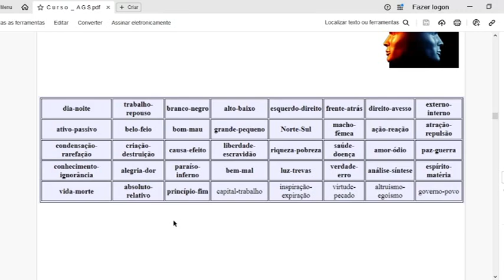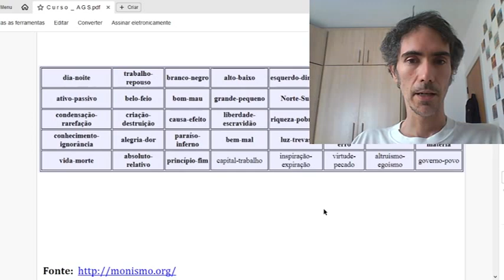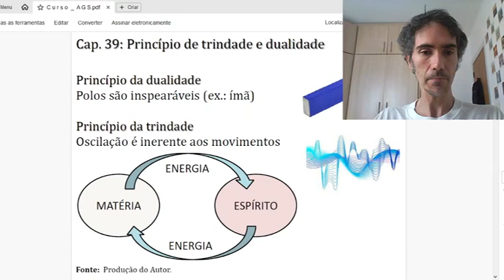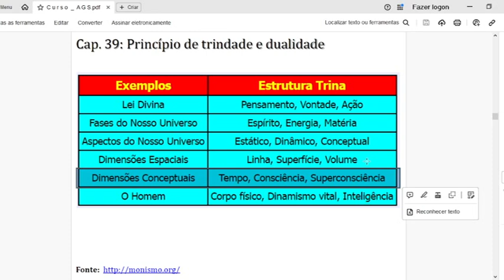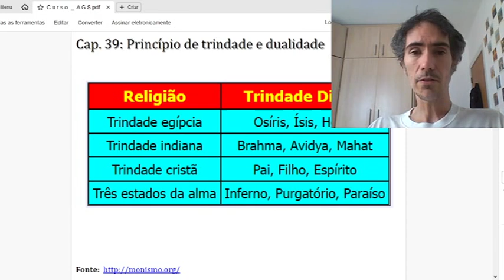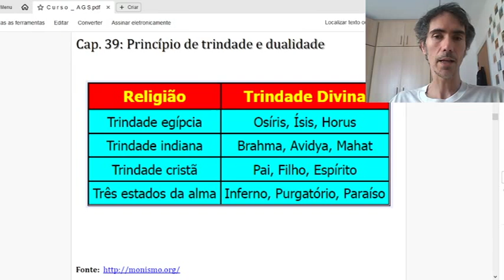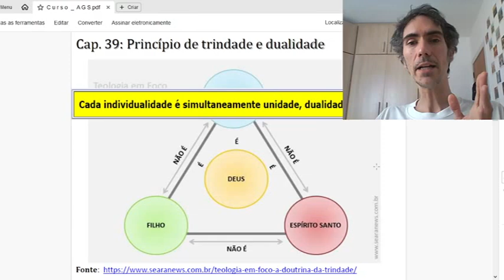A GRANDE SÍNTESE : CAP 39 (3)